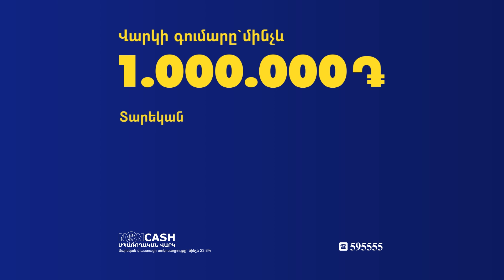Կառավարության հիանալի ծրագրի նախագիծ է, թվեր պետք չեն. «Իմ քայլի» ռադիոֆիզիկ պատգամավոր